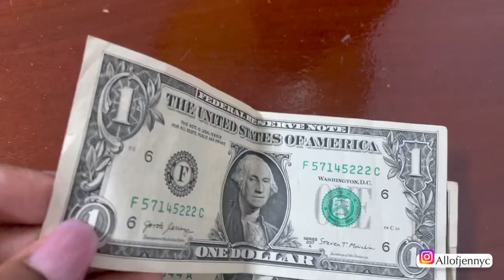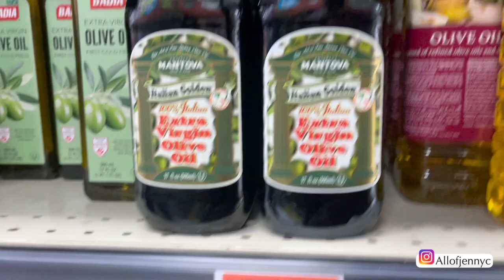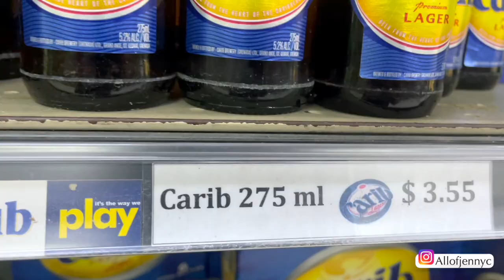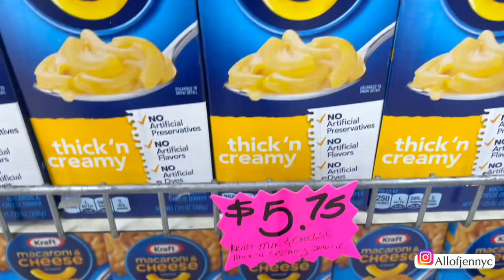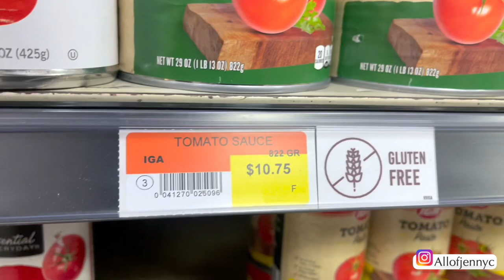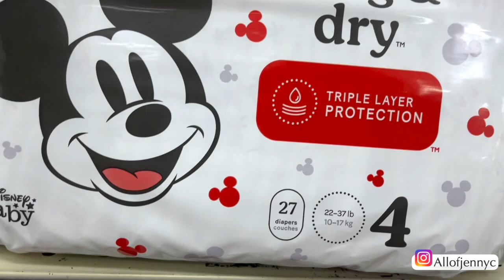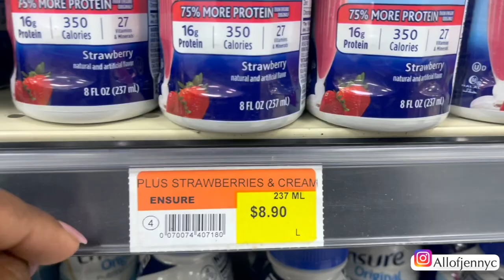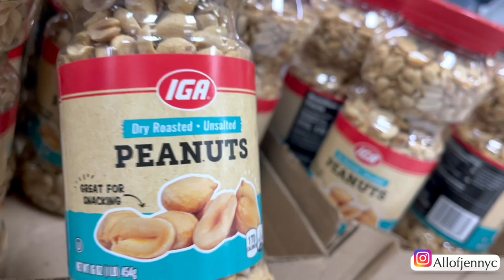THE SHOCKING TRUTH ABOUT CARIBBEAN GROCERY SHOPPING| GRENADA GROCERY SHOPPING VLOG |TRAVEL VLOG 2023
As part of our vacation to Grenada in the Caribbean, I was able to do a grocery shopping video! As you know, I love to grocery shop, so I thought it would be fun to do a video together documenting my experience grocery shopping in Grenada.

While shopping in Grenada I was SHOCKED to find out about the prices of groceries in Grenada, which makes it very difficult for locals to purchase fresh produce and groceries at a decent price.

ALLOFJENNYC